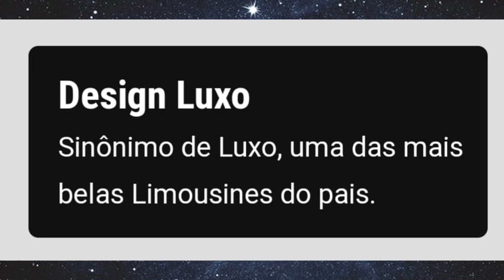A ONDA DO MOMENTO É O FESTA NO BUS...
A DICA DE HOJE DO TIOZÃO É A SENSACIONAL FESTA NO BUS...
FACEBOOK, INSTAGRAM e SPOTIFY: @podmybrothers
APRESENTADORES:
WILLIAM CLETO
LUIS MAIDAME
WILL BONJARDIM